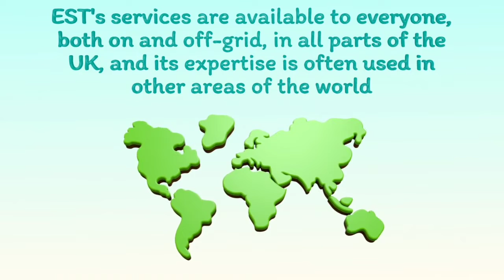United Gas & Power: Who Are They & What Do They Offer? Your Ultimate Guide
Wondering who United Gas & Power is? This video dives deep into the energy supplier, exploring their services, customer reviews, and what sets them apart. Discover if United Gas & Power is the right choice for your energy needs. Learn about their plans, pricing, and customer support. We break it down for you, so you can make an informed decision.